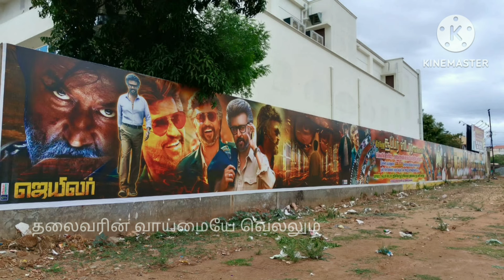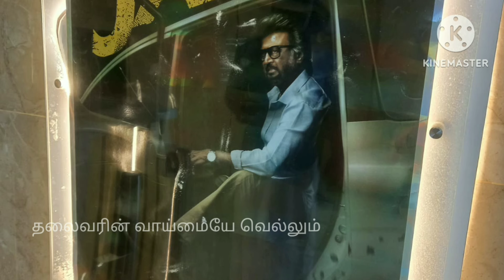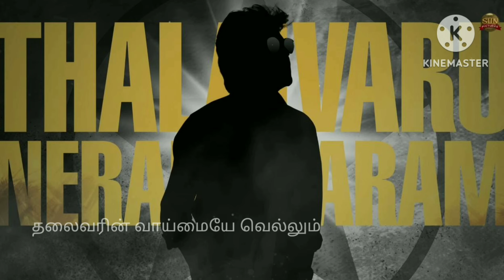ஓட்டு போட வந்த தலைவரை பார்த்து துள்ளி குதித்த ரசிகை பார்த்து மிரண்டு போன ரசிகையின் தந்தை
தலைவரை பார்த்த சந்தோஷத்தில் தன் நிலை மறந்து துள்ளி குதித்த ரசிகையின் வைரல் வீடியோ